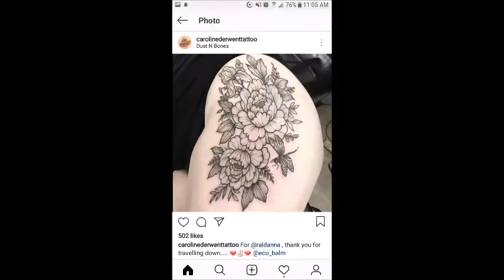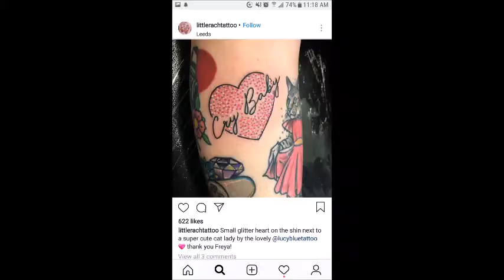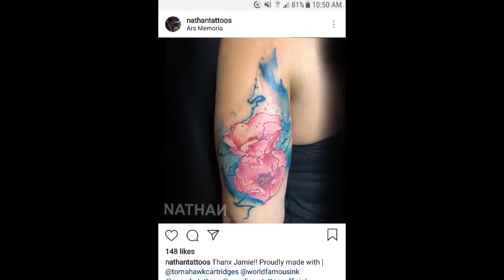Tattoo Styles as Flowers | Part 2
Hey everyone! Hope you enjoyed this video! I have a few more that i would have liked to do, but I wanted to get a video out to you and i didnt have time to add more. Hope you understand.

Today's music:
Best of NCS Melody